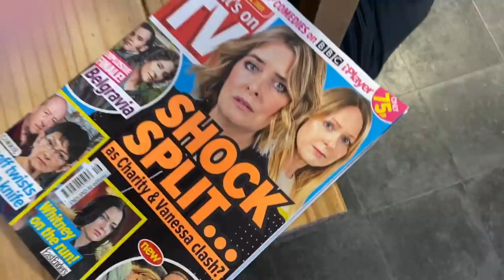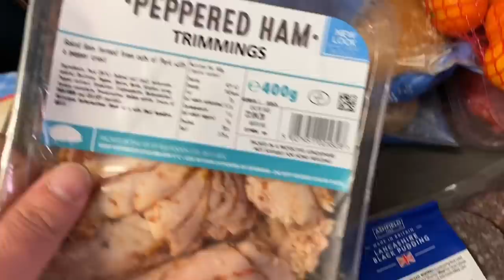Arguing over the treadmill